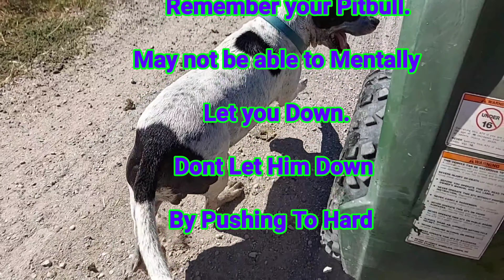How To Pitbull. Run Training Tips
SonTimes is proud to give pitbull running tips with our Ecko. At 8 years old he is far from old and loves to play like a puppy from Full Tackle Love to Tug of War and Tearing down trees in his free time. He is super good with my Babies even with a conflict of interest bite here and there. Thank you for Supporting us.